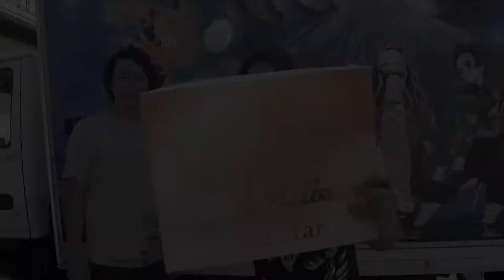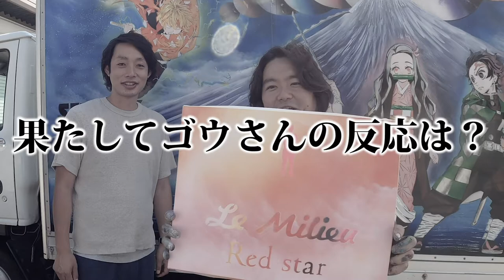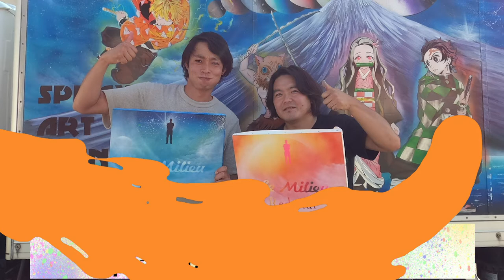【超オシャレ】ワインのラベルをスプレーアートで描いてみた！